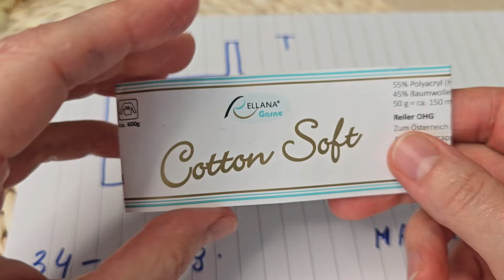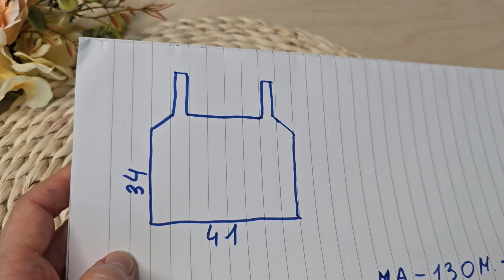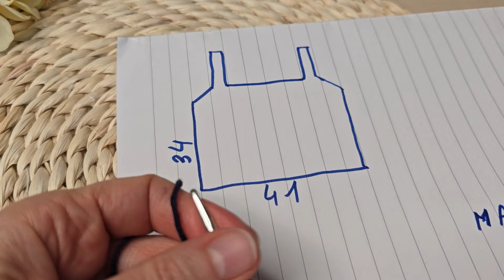Häkel-Sommertop: mit Lochmuster, perfekt für heiße Tage.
Maschenanzahl soll gerade sein, hab mich leider vertan. 😊

erhältlich.